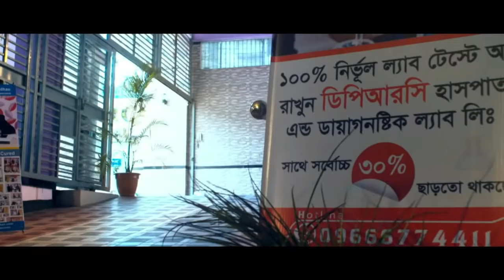বাত ব্যথা ও প্যারালাইসিস এর সঠিক চিকিৎসা । PLID, AVN, AS, PID, PCID, PAIN, OA, SPA, Back Pain,